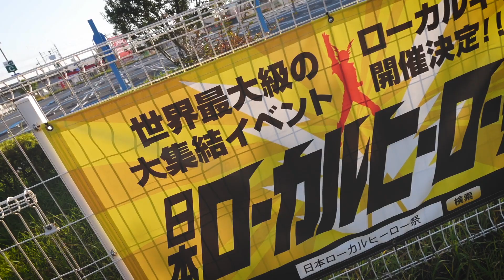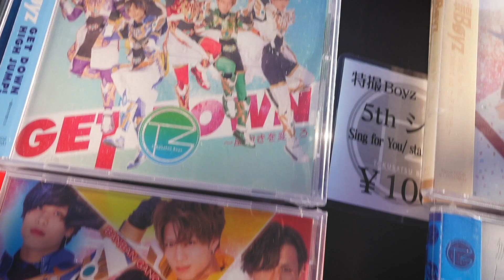【#8】まさかの出だしで答えがでてくる。特撮Boyzのライブが面白い理由。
日本ローカルヒーロー祭2020初日‼️
特撮Boyzのライブがなぜ楽しいのか！？
考えてみました！

僕たちの"想い"を込めて届けます。

ダンスボーカルグループの裏側では沢山の想いが詰まっています。

いま、あなたが推している人達は日々奮闘しています。

今、僕たちにできること・・・。

企画・編集:千大翼
OP・EDミュージック:影山怜雄

特撮Boyzメンバー:
貴瀬雄二　前中りょう　千大翼　氏家蓮
桜樹舞都　田中翔悟　影山怜雄　飯田隆平
髙橋活宏

弊社が制作した映像作品、弊社運営のホーム、ページ上の画像・文章・ロゴ・データ等もすべて著作物です。